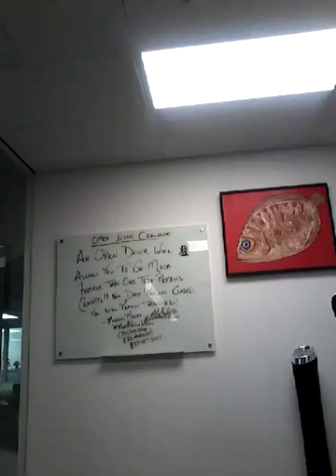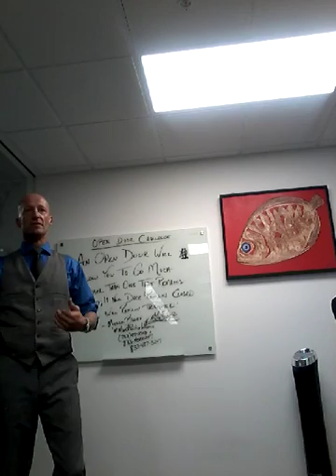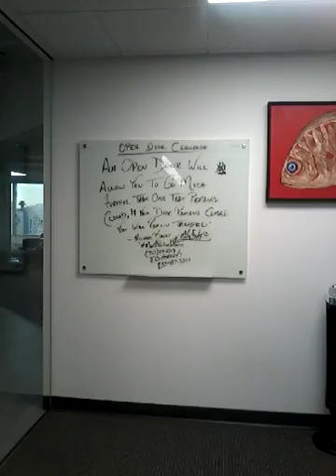October 17, 2018